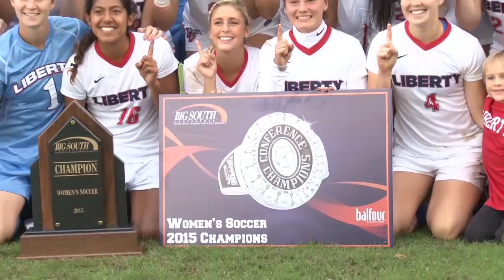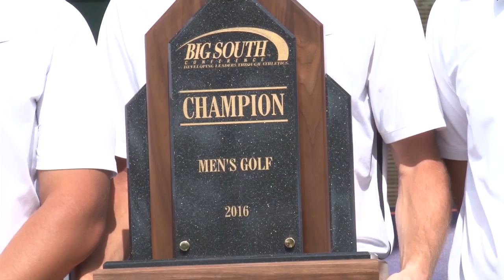Top Plays of Liberty University's 2015-16 Season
Watch all of the best highlights from Liberty University during their 2015-16 season.